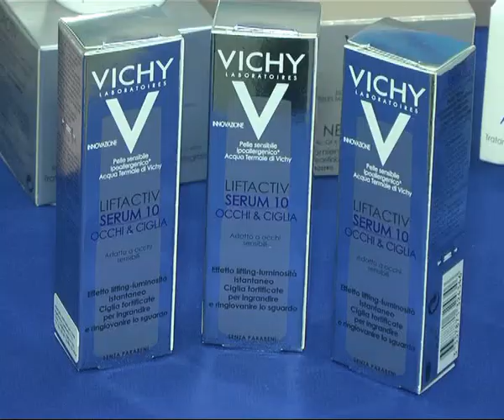Farmacia Anastasi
Más regalos para Mamá en su día . . .